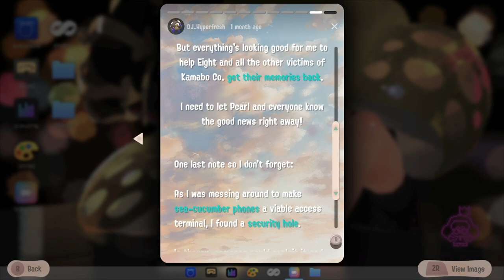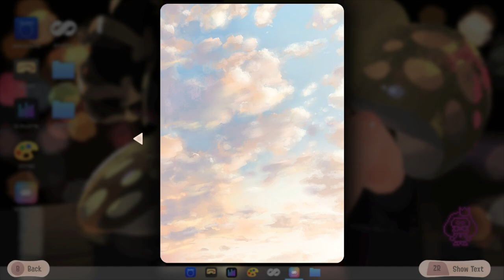Splatoon 3 - 65 - Side Order (DLC) - (Post-Game) 9th Aftermath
In theory...that theory happened.